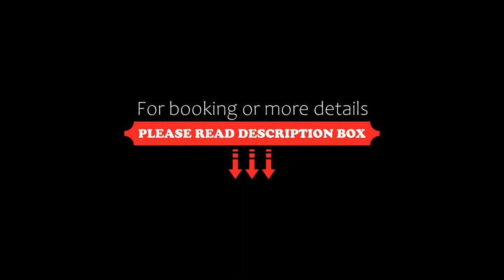Hospedaje El Chino, Ica, Peru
About Property:
Hospedaje El Chino in Ica has 3-star accommodation with a terrace, a restaurant and a bar. This 3-star hotel offers room service, a 24-hour front desk and free WiFi. Some rooms at the property have a balcony with a city view.
The nearest airport is Capitán FAP Renán Elías Olivera Airport, 73 km from the hotel.
Property Type: Hotel
Address: Urbanización Sol de Ica C2-22 Etapa 3 Los Portales., Ica, Peru
Searching For
1. Hospedaje El Chino - Ica - Peru
2. Hospedaje El Chino - Ica - Peru Address
3. Hospedaje El Chino - Ica - Peru Rooms
4. Hospedaje El Chino - Ica - Peru Amenities
5. Hospedaje El Chino - Ica - Peru Offers and Deals
Audio Credit:
Track Title: Reasons To Hope
Artist: Reed Mathis